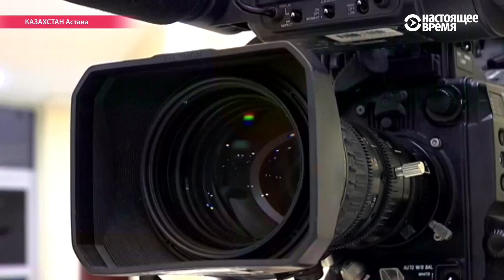Вернуть награбленное, а не мелочь мечтает Казахстан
По данным Генпрокуратуры, только по расследуемым уголовным делам за 10 лет из Казахстана было выведены $10 млрд. Репортаж Настоящего Времени